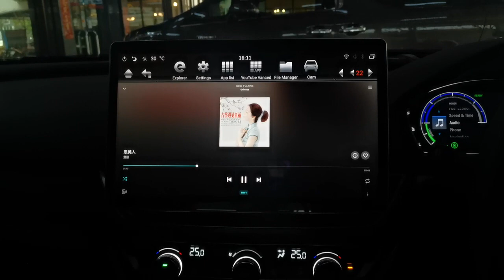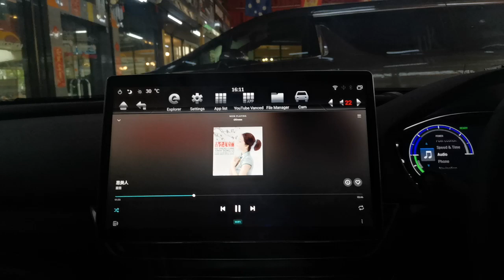HONDA Accord G10 2021 HYBRID เปลี่ยนจอ Android 12.8นิ้ว by Tony Dr.Sound 0888624444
แผนที่มาร้าน